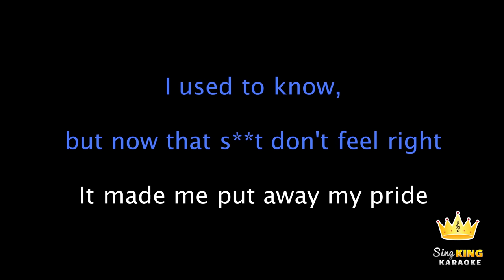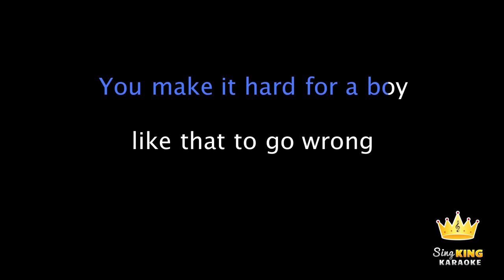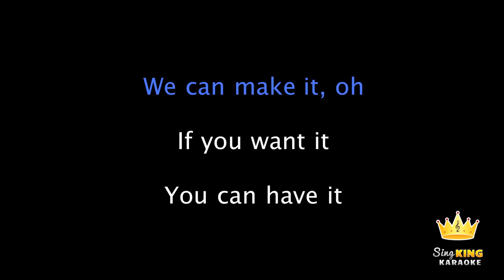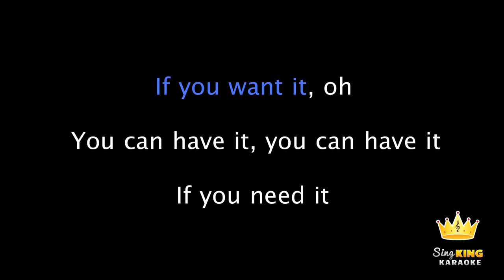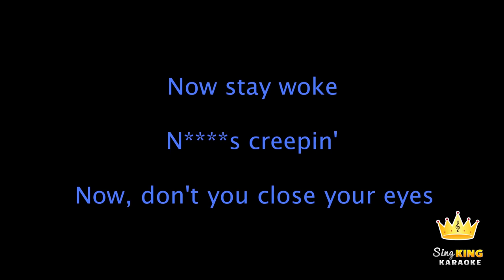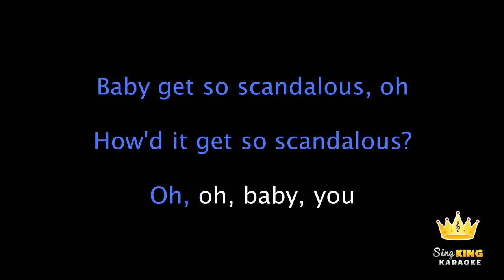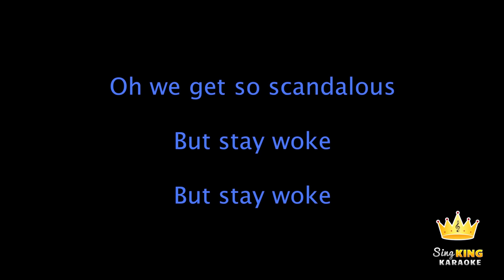Childish Gambino - Redbone (Karaoke Version)